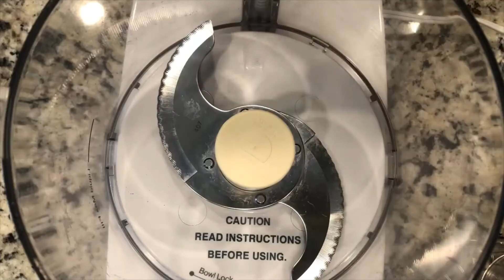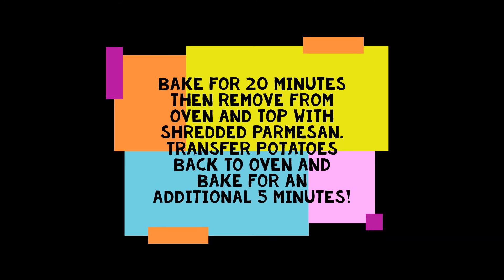Pesto Parmesan Roasted Potatoes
Baby potatoes coated with fresh basil pesto and roasted until golden and crispy.

Ingredients:

Basil Pesto
2 cups fresh basil leaves packed
1/2 cup extra virgin olive oil
1/3 cup toasted walnuts or almonds or pine nuts
1/2 cup grated Parmesan
3 cloves garlic minced
1/4 tsp salt
1.5 lbs baby potatoes larger ones cut in half
4 tbsp basil pesto
1/2 tsp salt
1/2 tsp black pepper
1/2 tsp garlic powder
1/4 tsp chipotle pepper
2 tbsp grated Parmesan